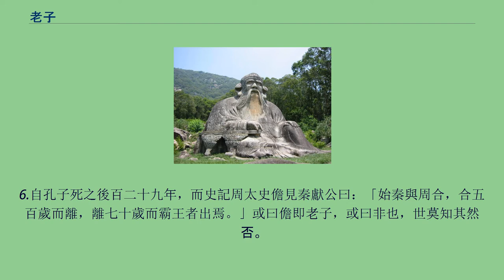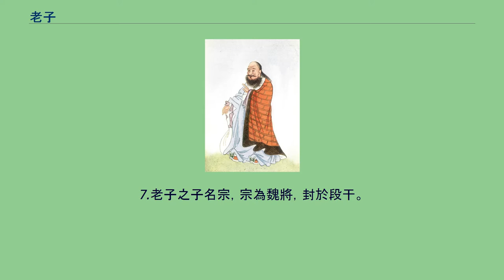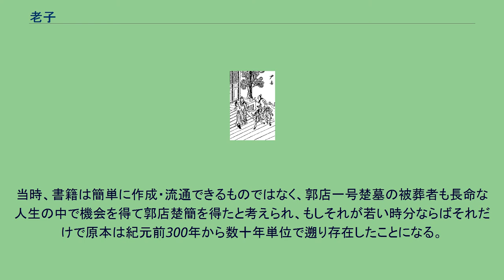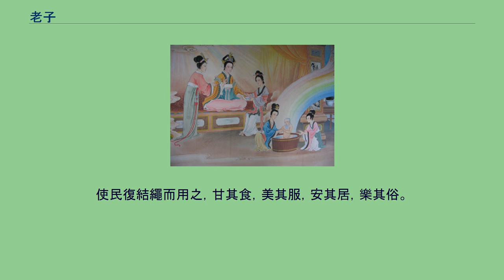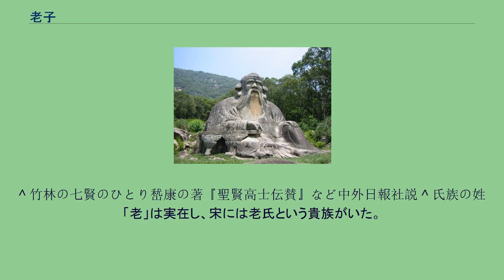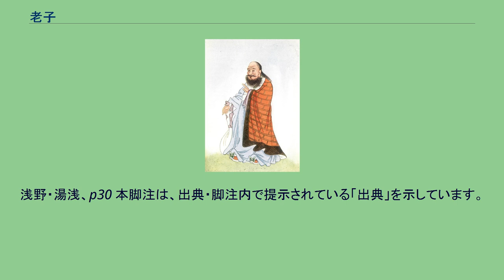老子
老子（ろうし）は、中国春秋時代における哲学者である。
諸子百家のうちの道家は彼の思想を基礎とするものであり、また、後に生まれた道教は彼を始祖に置く。
「老子」の呼び名は「偉大な人物」を意味する尊称と考えられている。
書物『老子』（またの名を『老子道徳経』）を書いたとされるがその履歴については不明な部分が多く、実在が疑問視されたり、生きた時代について激しい議論が行われたりする。
道教のほとんどの宗派にて老子は神格として崇拝され、三清の一人である太上老君の神名を持つ。
史記の記述によると、老子は紀元前6世紀の人物とされる。
歴史家の評は様々で、彼は神話上の人物とする意見、複数の歴史上の人物を統合させたという説、在命時期を紀元前4世紀とし戦国時代の諸子百家と時期を同じくするという考えなど多様にある。
老子は中国文化の中心を為す人物のひとりで、貴族から平民まで彼の血筋を主張する者は多く李氏の多くが彼の末裔を称する。
歴史上、彼は多くの反権威主義的な業績を残したと受け止められている。
老子の履歴について論じられた最も古い言及は、歴史家・司馬遷（紀元前145年 - 紀元前86年）が紀元前100年頃に著した『史記』「老子韓非列伝」中にある、三つの話をまとめた箇所に見出される。
1.老子者，楚苦縣厲郷曲仁里人也，姓李氏，名耳，字聃，周守藏室之史也。
2.孔子適周，將問禮於老子。
（以下略） 3.老子脩道德，其學以自隱無名為務。
居周久之，見周之衰，乃遂去。
至關，關令尹喜曰：「子將隱矣，彊為我著書。」於是老子乃著書上下篇，言道德之意五千餘言而去，莫知其所終。
— 史記 卷六十三 老子韓非列傳 伝説では、老子は周を去る際、水牛に乗っていたという これによると老子は、姓は「李」、名は「耳」、字は「聃」（または「伯陽」）。
楚の苦県（現在の河南省周口市鹿邑県）、厲郷の曲仁里という場所の出身で、周の守藏室之史（書庫の記録官）を勤めていた。
孔子（紀元前551年 - 紀元前479年）が礼の教えを受けるために赴いた点から、彼と同時代の人間だったことになる。
老子は道徳を修め、その思想から名が知られることを避けていた。
しかし、長く周の国で過ごす中でその衰えを悟ると、この地を去ると決めた。
老子が国境の関所（函谷関とも散関とも呼ばれる）に着くと、関所の役人である尹喜が「先生はまさに隠棲なさろうとお見受けしましたが、何卒私に（教えを）書いて戴けませんか」と請い、老子は応じた。
これが後世に伝わる『老子道徳経』（上下2編、約5000語）とされる。
この書を残し、老子はいずことも知れない処へ去ったといい、その後の事は誰も知らない。
（「老子」『列仙伝』においては大秦国すなわちローマへ向かった。） 「老子」という名は尊称と考えられ、「老」は立派もしくは古いことを意味し、「子」は達人に通じる。
しかし老子の姓が「李」ならば、なぜ孔子や孟子のように「李子」と呼ばれないのかという点に疑問が残り、「老子」という呼称は他の諸子百家と比べ異質とも言える。
出身地についても疑問が提示されており、『荘子』天運篇で孔子は沛の地（現在の江蘇省徐州市沛県）に老子を訪ねている。
また「苦い」県、「厲（癩＝らい病）」の里と、意味的に不祥の字を当てて老子の反俗性を強調したとも言われる。
曲仁についても、一説には「仁（儒教の思想）を曲げる（反対する）」という意味を含ませ「曲仁」という場所の出身と唐代の道家が書き換えたもので、元々は楚の半属国であった陳の相というところが出身と書かれていたとも言う。
『史記』には続けて、 4.或曰：老來子亦楚人也，著書十五篇，言道家之用，與孔子同時云。
— 史記 卷六十三 老子韓非列傳 とあり、「老來子」という楚の人物がやはり孔子とは同じ時代に生き、道家についての15章からなる書を著したと伝える。
この説は「或曰」=「あるいは曰く」（一説によると）または「ある人曰く」（ある人物によると）で始められている通り、前説とは別な話として書かれている。
さらに『史記』は、三つ目の説を採録する。
5.蓋老子百有六十餘歲，或言二百餘歲，以其脩道而養壽也。
6.自孔子死之後百二十九年，而史記周太史儋見秦獻公曰：「始秦與周合，合五百歲而離，離七十歲而霸王者出焉。」或曰儋即老子，或曰非也，世莫知其然否。
老子，隱君子也。
— 史記 卷六十三 老子韓非列傳 ここでは、老子は周の「太史儋（太史...